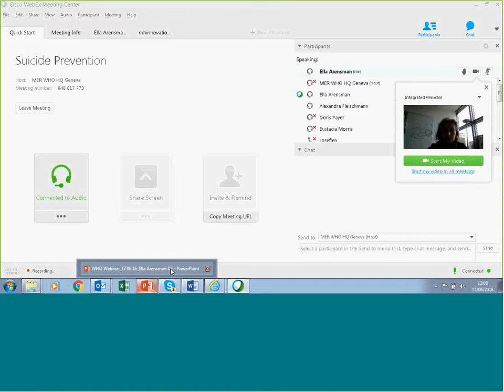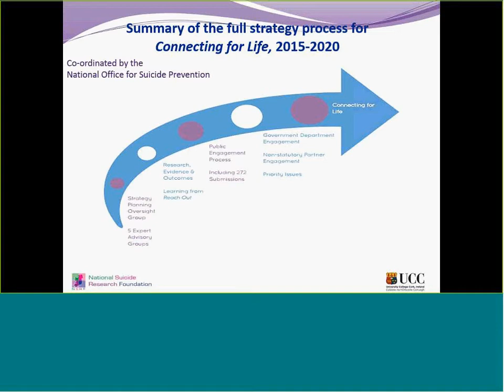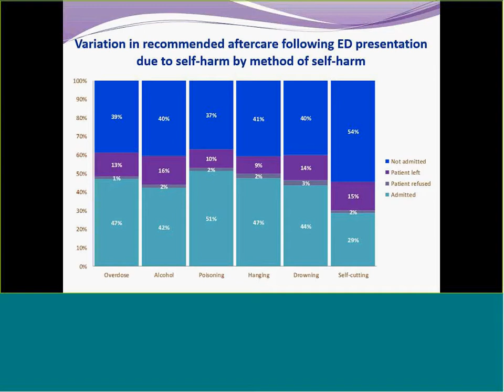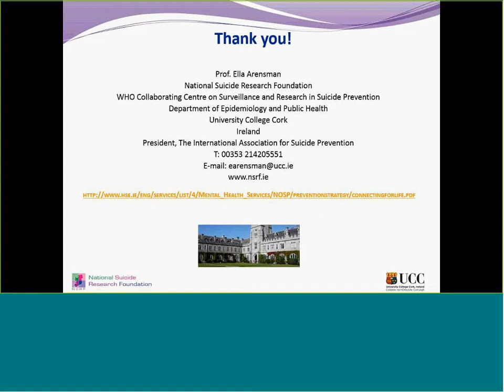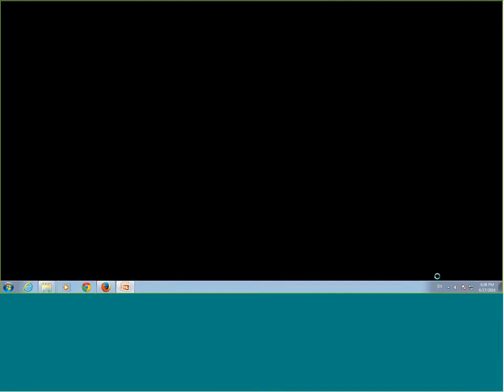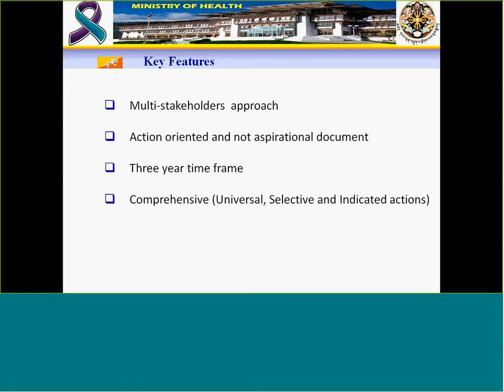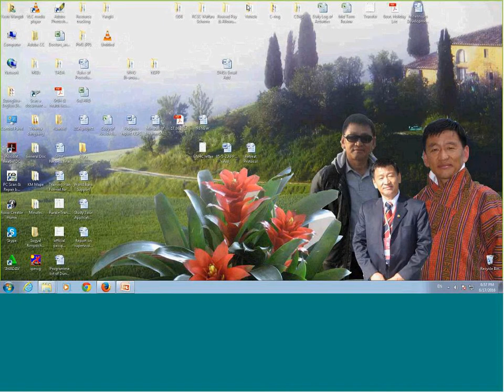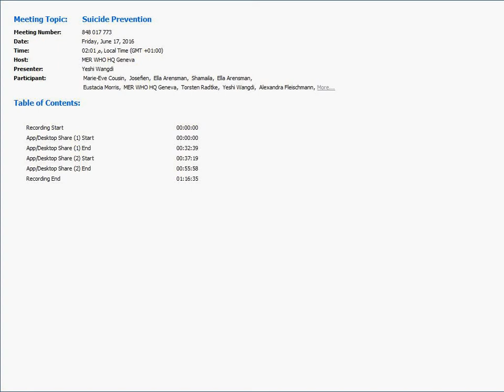Ask the Policy Expert: National suicide prevention strategies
This is the 3rd instalment in our webinar series exploring the objective of the WHO Mental Health Action Plan.

In the WHO Mental Health Action Plan 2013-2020, the global target 3.2 is on the reduction of country level suicide rates by 10% by the year 2020. National strategies or action plans recognize suicide as a public health problem and signal the commitment of governments to tackle the issue.

Speakers:

Professor Ella Arensman, Director of Research, National Suicide Research Foundation, Ireland; President, International Association for Suicide Prevention (IASP)

Dr Yeshi Wangdi, Deputy Chief Programme Officer, National Suicide Prevention Programme (NSPP), Department of Public Health, Ministry of Health, Thimphu, Bhutan.

Moderator: Dr. Alexandra Fleischmann, Scientist, Department of Mental Health and Substance Abuse, World Health Organization.